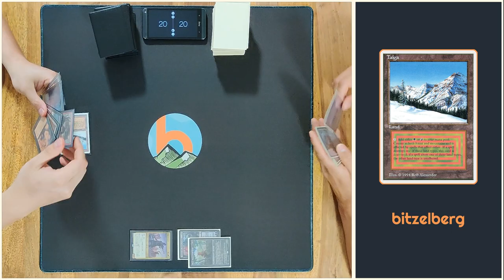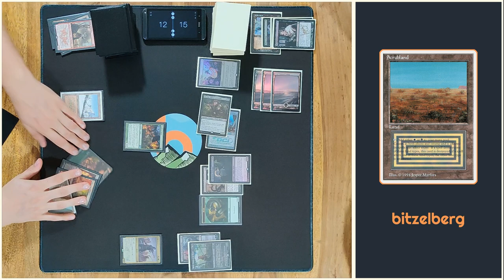Saskia Aggro vs. Mono Black Control [Duel Commander-EDH] - Magic: The Gathering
It's time for another matchup, today featuring your one and only fourcolour-aggro versus the currently hottest take on MBC Magic - enjoy Saskia vs. Tevesh & Miara 🧊

Intro: 00:00 - 00:48
Gameplay: 00:49 - 19:06
Outro & Discussion: 19:07 - 21:37